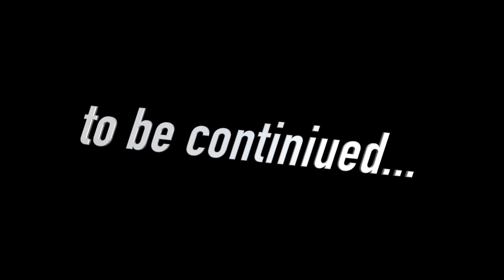CANDY CAT DEATH - Poppy Playtime Chapter 3